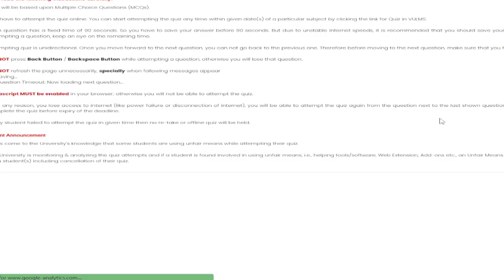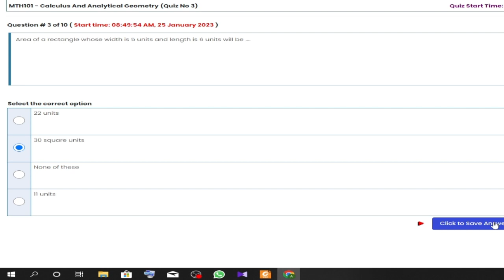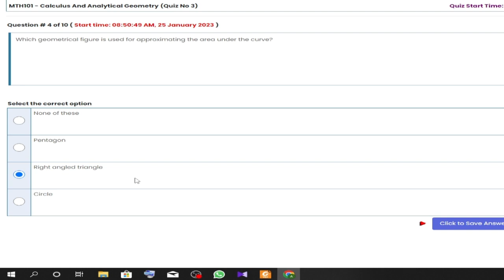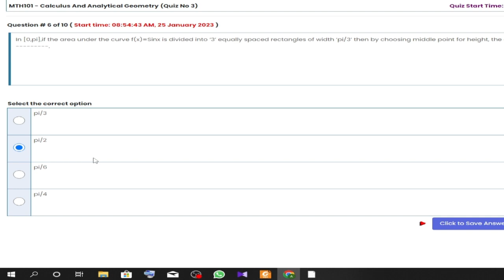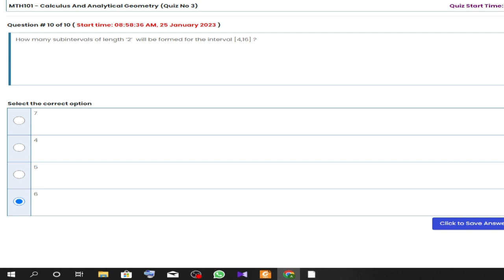MTH101 Quiz 3 Solution 2023 | Live Attempt | The Merciful Academy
In this Video I will attempt Mth101 quiz 3 2023 in Live Stream I Hope this video is helpful for Solving mth 101 quiz 3.

(Offer Salah 5 Times in a day and Remember me in Your Prayers! Allah will Increase our Knowledge Inshallah)